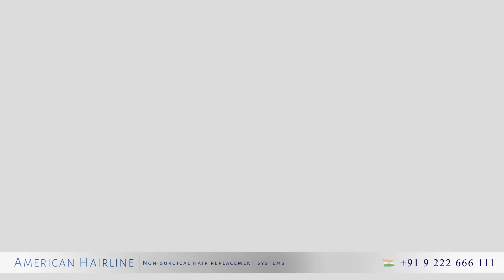Get 100% Natural Hairline Now | Best Non Surgical Hair Replacement in India | American Hairline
This video reveals the journey of Daljeet who is only 50 years of age but looks older because of his hair loss. Daljeet shared with us that he always wanted his wife and daughter to look good for him and he realized that even he needs to put an effort to look good for them.
At American Hairline, we gave him a custom hair replacement system which was made according to his requirements. A bonded hair system gave him a very natural look and he looked at least 5 years younger.

We are an online non surgical hair replacement company, that specializes in  human hair systems and hair wigs for men.

We are based in Mumbai.
We design & customize hair systems ,supply across India on an online platform.

Our head office is in Mumbai. For all our clients outside Mumbai we do an online/ phone  consultation. For further details please call/ whatsapp  on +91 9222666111.

We, at American Hairline specialize in customized hair replacement systems/ wigs for men according to your hair color, texture, base shape, size and the style you desire. Regain your confidence by getting a head full of hair and win your battle with baldness.

He was overjoyed to see himself with a head full of hair and could not stop admiring himself. After a really long time, he found the perfect non surgical solution for his baldness.

He got his confidence back and so can you. Undetectable, Air active base, Non-surgical and Customizable. The ultimate confidence package.

and get updates of recent happenings, events, seminars, blog articles and hair updates.

Recent Videos -

1) - Is a Clip On Hair System Suitable for you?

- Watch This Before Going for Hair Transplant | Hair Replacement Or Hair Transplant | Which is Better

2) - Everything About Hair Patch / Wig जानिए सब कुछ हेयर पैच / विग के बारे में

3) - Non Surgical Hair Replacement - Hair Patch/Wigs For Men In India

4) - Common Mistakes Made by Hair System Wearers | Non Surgical Hair Replacement in India

5) - Non Surgical Hair Replacement | A Story About Regaining Your Confidence